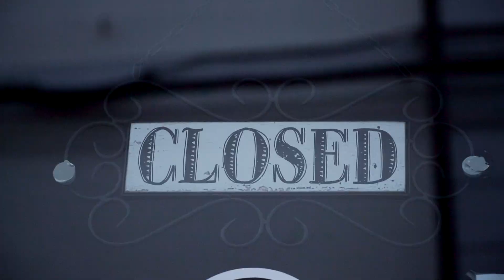Spot Noi ci Siamo Banca d'Alba